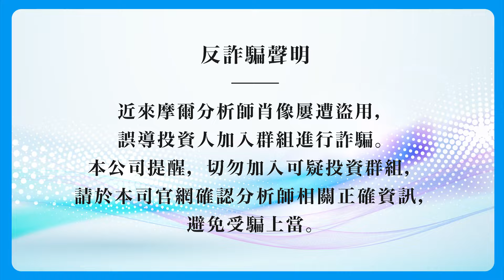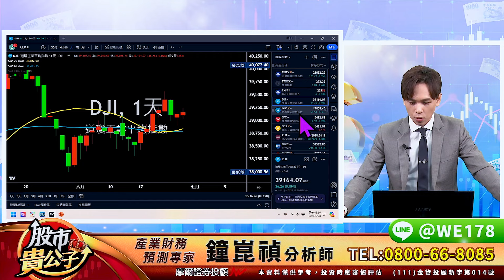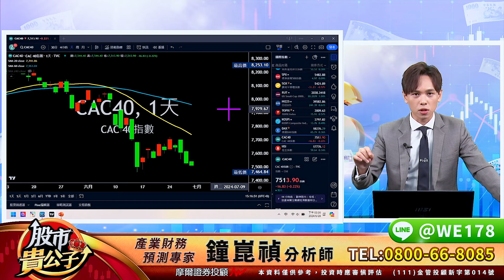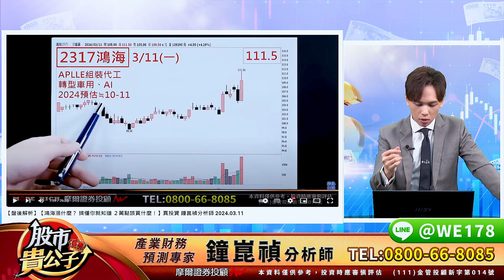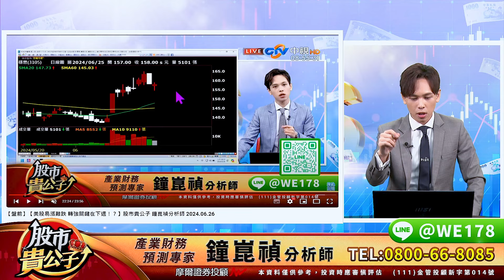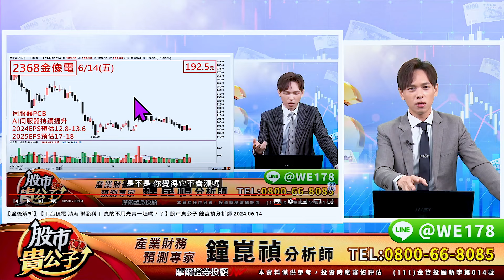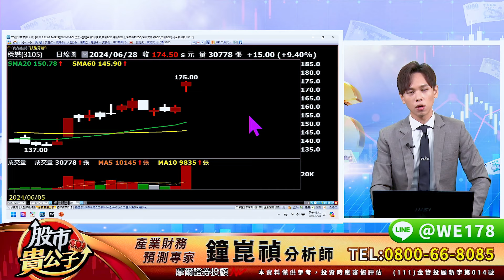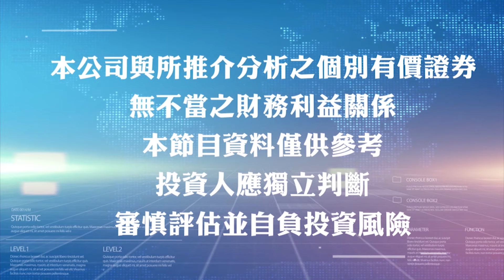【盤後】【七月份必看『３大類股』不論漲跌照樣賺！】股市貴公子 鐘崑禎分析師 2024.06.28